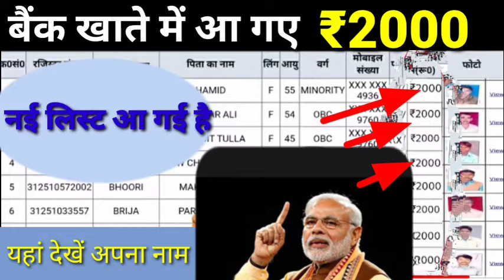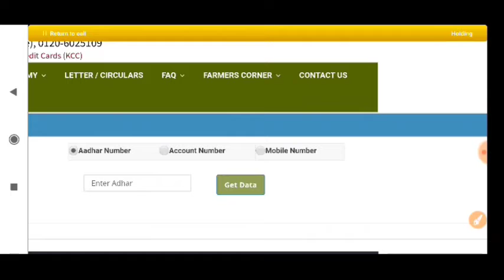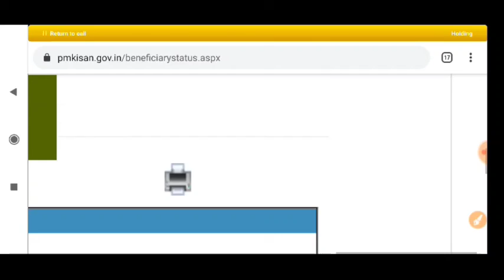बैंक खाते में आ गए ₹2000 नई लिस्ट आ गई है।